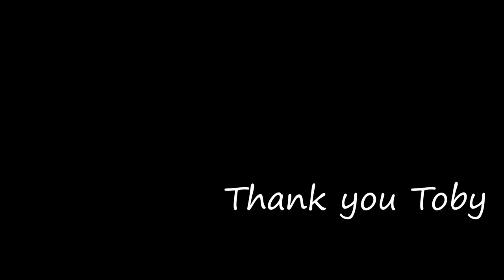Goodbye Good Boy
Goodbye is never easy.  I chose just a few photos of the 1,000's I have of this sweet, unusual and irreplaceable boy named Toby.  The making of this video helped me in a small way to start picking up the pieces.